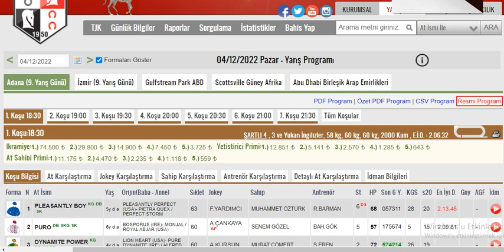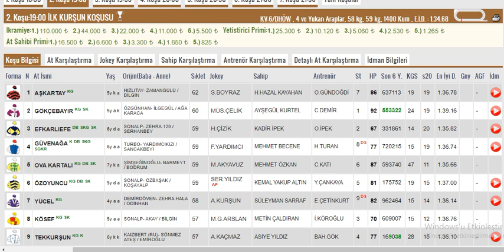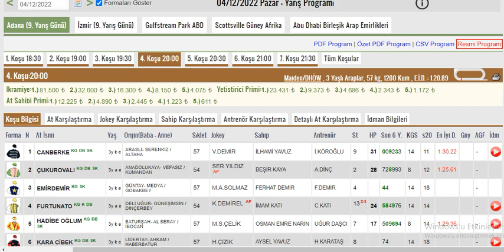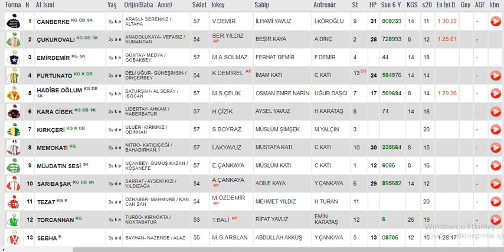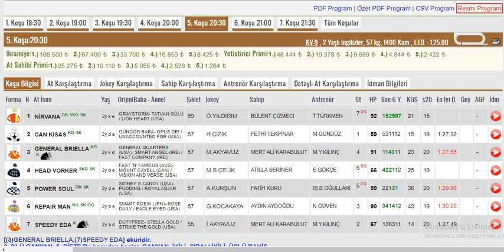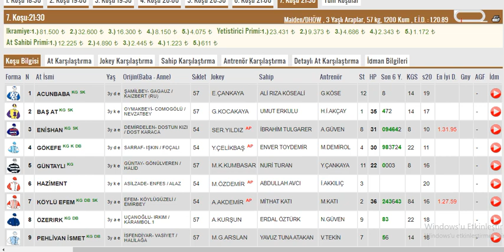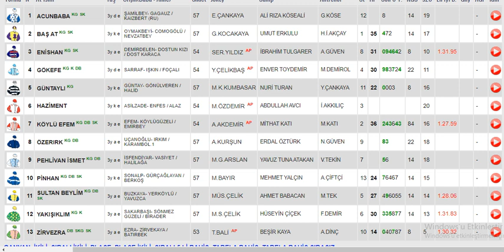4 Aralık 2022 Pazar Adana Altılı Ganyan Tahminleri ,Yarış Analizleri